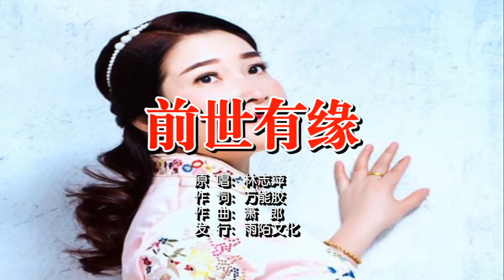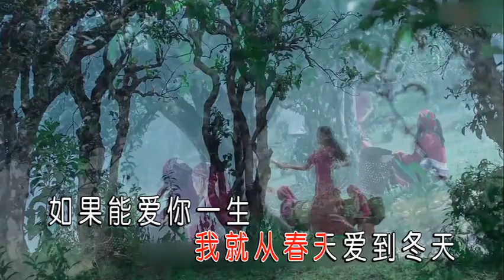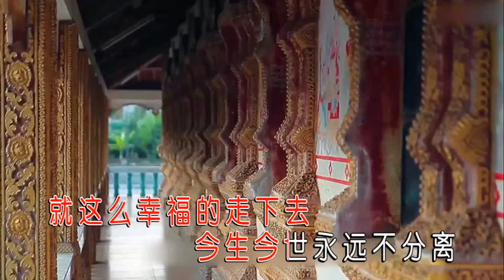林志平 前世有缘 ktv伴奏视频 歌词字幕